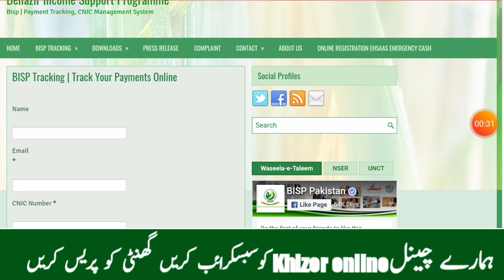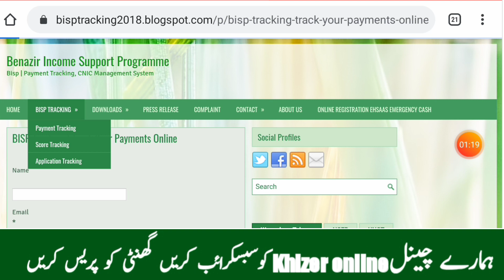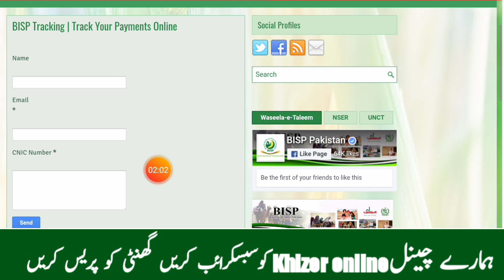How to check name in bisp || how to check bisp payment || bisp on payment recieve | khizer online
Hi I am khizer Ali and wellcome back to my channel khizer online

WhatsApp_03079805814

Instagram_khizer online

Facebook page_khizer online

Ehsaas Nashonuma Program
Ehsaas Langar_Pangah
Ehasaas new program
Ehsaas program new portal